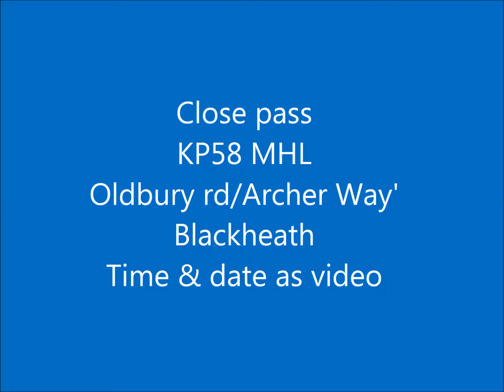close pass KP58 MHL Oldbury rd,Blackheath